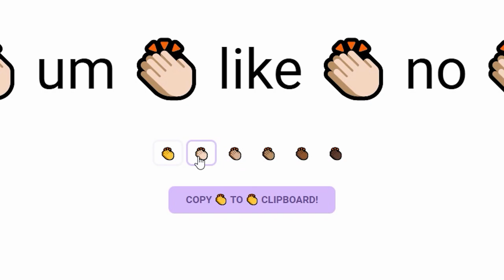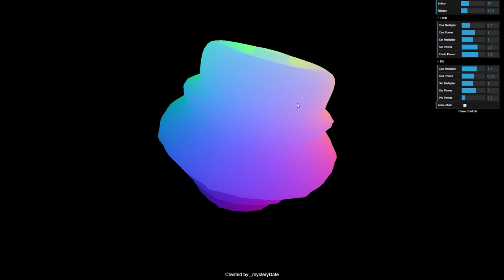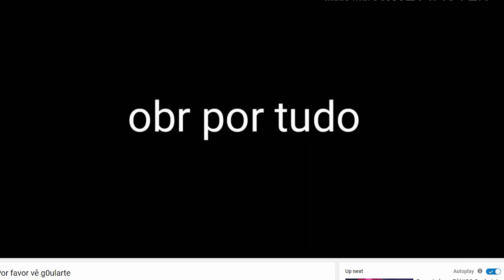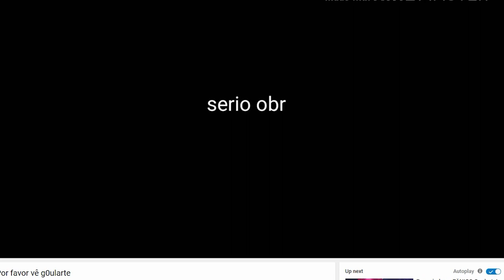O LUGAR MAIS BONITO QUE EU JÁ FUI NO CANADÁ...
Nesse vídeo eu falo sobre várias paradas, só assiste ai, valeu.

▣ Obrigado =D